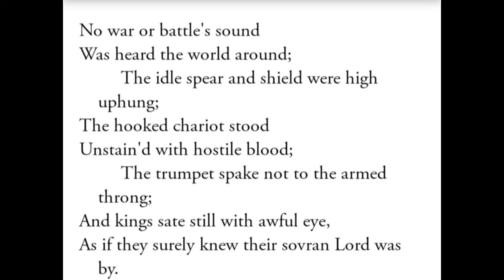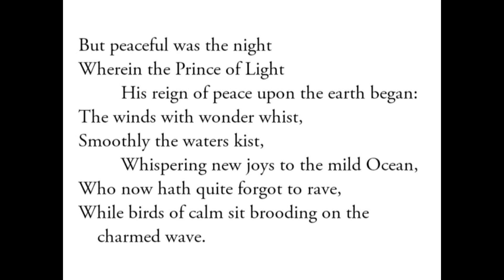The Poem---On The Morning Of Christ's Nativity by John Milton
Class B.C.A semester 1, P.U Chandigarh